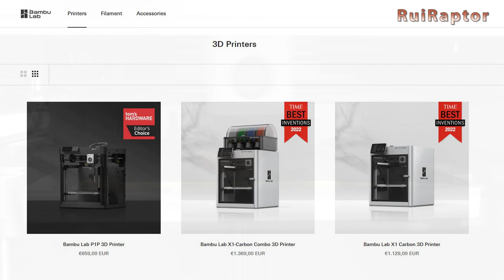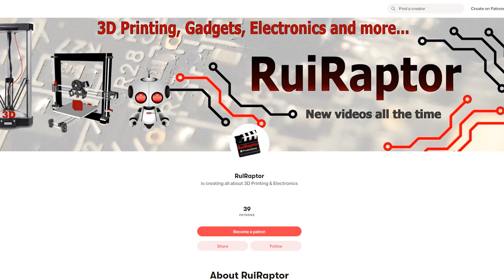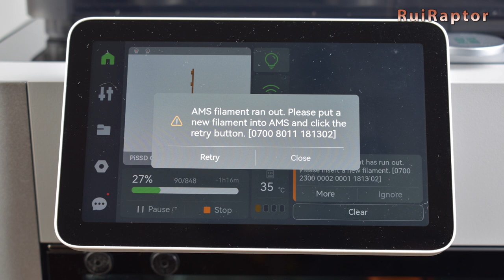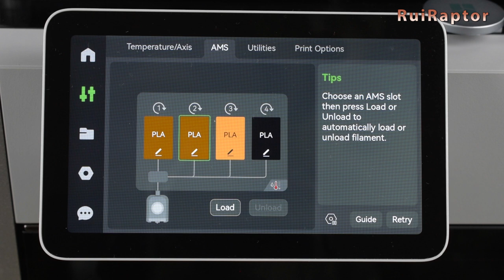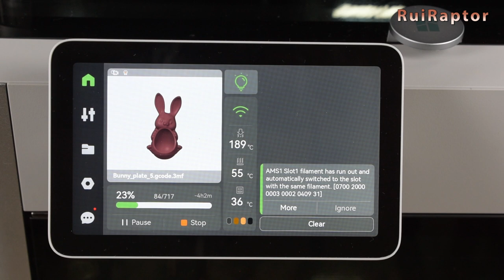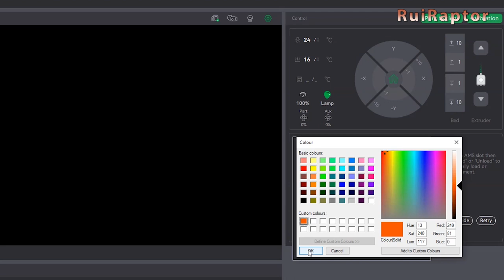Bambu Lab 3D Printers - TIPS & TRICKS Episode1 - Filament Backup Feature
Hi guys 🙂

Since Bambu Lab's 3D printers hit the market, they gathered the attention of the 3D printer community.
In our channel, you can find many videos about these machines and, now, we decided to make a series of videos with several tips and tricks.
In this first video, we will talk about the "Filament Backup Feature".

🔶🔶🔶 If you like our work and want to help the channel, you can contribute using one of the following...

You don't have to buy the item from the link. If you click on them and then buy whatever you are looking for works!

♦ Creality Ender 3 Max

♦ SKR Mini V2.0:

♦ Artillery Hornet

♦ Artillery Genius

♦ Creality CR6